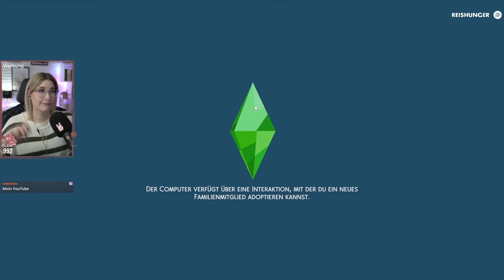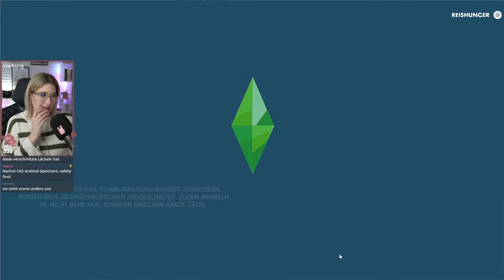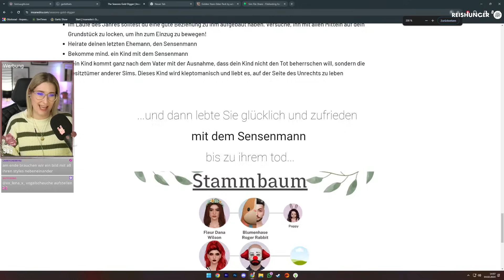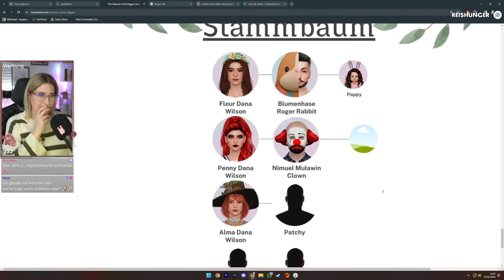Du bist unser neues Opfer! ähh Partner | Sims4 "Seasons Gold Digger" | Stream 04.02.2024 | Insanedra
🔪Die Regeln zum nachspielen und den Stammbaum der "Seasons Gold Digger" Challenge findet ihr

✨Hier findest du die Save File von Lilsimsie die ich auch im Spiel habe